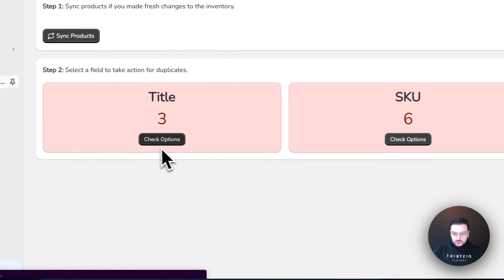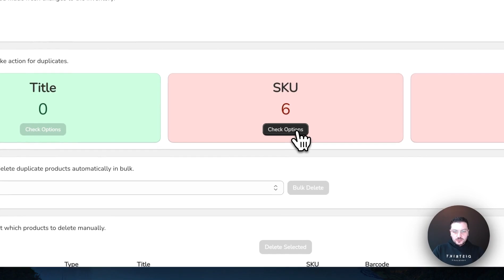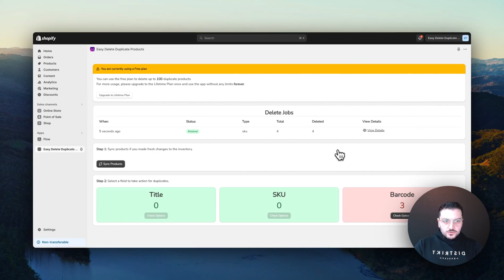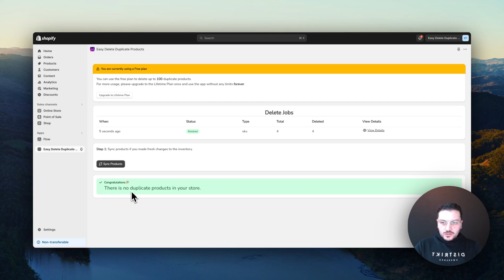Delete duplicate products with Easy Delete Duplicate Products (Shopify App)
How to delete duplicate products in Shopify?